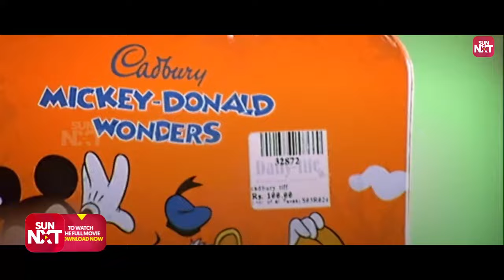Kalabhavan Mani learning techniques from Madhavan | Jay Jay | Priyanka Kothari | Sun NXT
Dive into the world of laughter with Kalabhavan Mani as he learns some hilarious techniques from the ever-charming Madhavan in 'Jay Jay.' Join the romantic comedy rollercoaster featuring Priyanka Kothari and Pooja that will leave you in splits! Don't miss the uproarious shopping mall comedy scenes that promise to brighten your day. Kalabhavan Mani takes on the role with his unique flair, bringing you a blend of humor and entertainment. Watch 'Jay Jay' on Sun NXT and get ready for a riot of laughter with these unforgettable comedy sequences.

Jay Jay is a 2003 Indian Tamil-language romantic comedy film written and directed by Saran. The film stars R. Madhavan, Amogha and Pooja, while Kalabhavan Mani, Charle, Dhamu and Malavika Avinash also play key supporting roles.